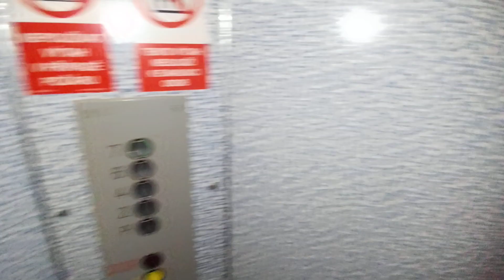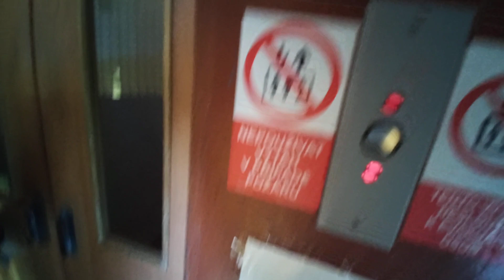Výtah Transporta Ostrava-Hrabůvka Dr.Martínka